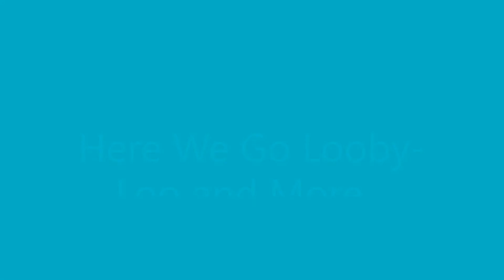Sing-along - Here We Go Looby Loo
Sing, dance and clap your hands with Miss Annalisa!